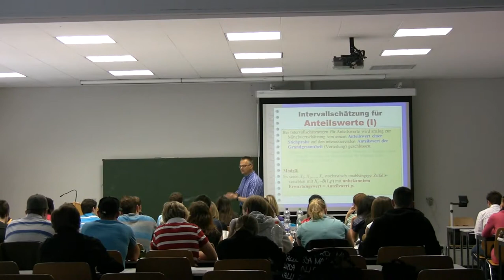AV-Medien SS10 - FH Kaiserslautern Standort Zweibrücken - Imagefilm BW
Der Film war eine Projektaufgabe im Fach AV-Medien.

Die Aufgabe war ein Imagefilm für den Bereich Betreibswirtschaft - Finanzdienstleistung zu erstellen.